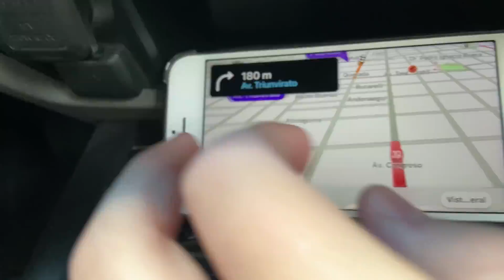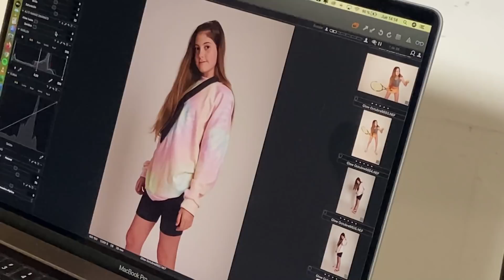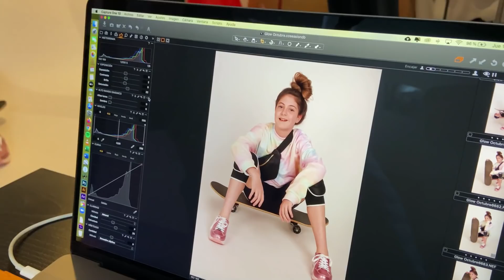Modelo por un dia - SPORTGLOW - 2020